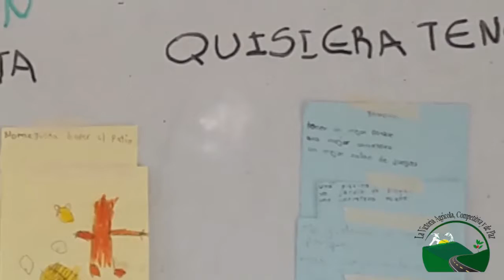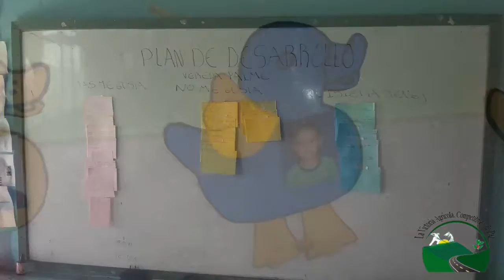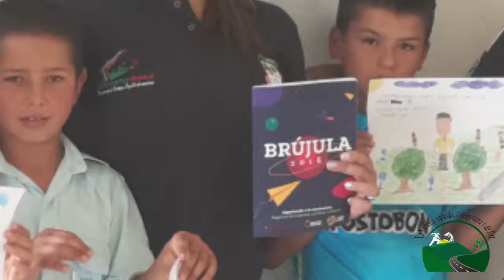Brújula 2016 La Victoria Boyacá